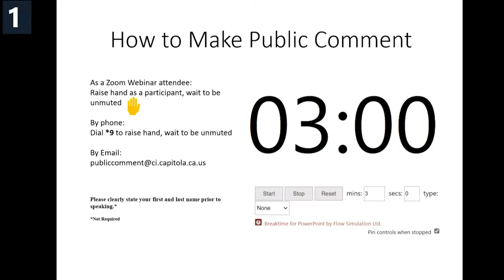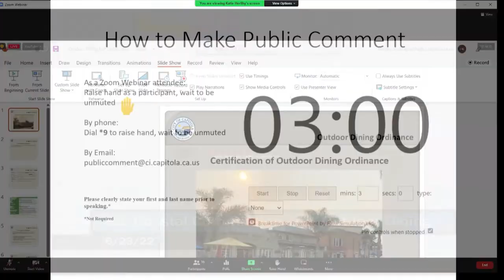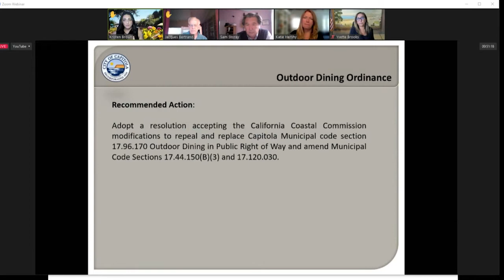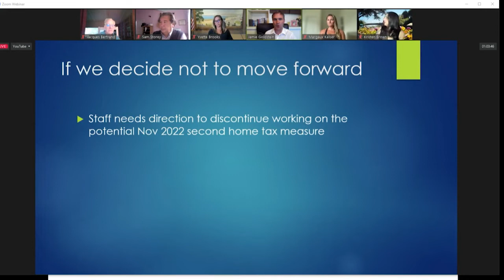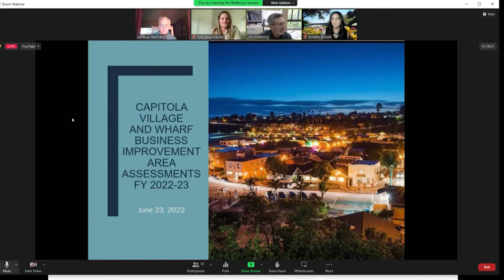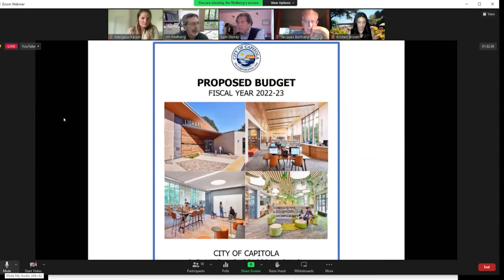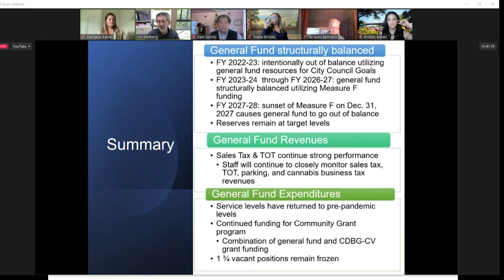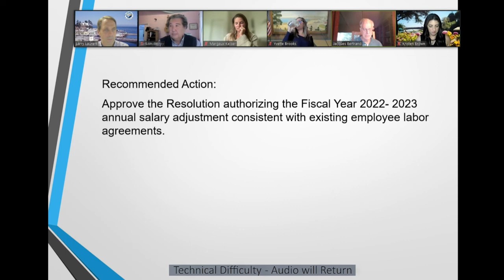Capitola City Council Meeting 06/23/2022